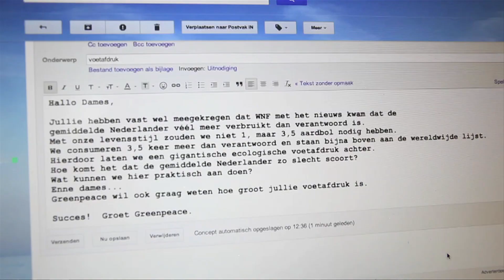Naam gezocht!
Weet jij een leuke titel voor de items die deze razende reporters gaan maken?